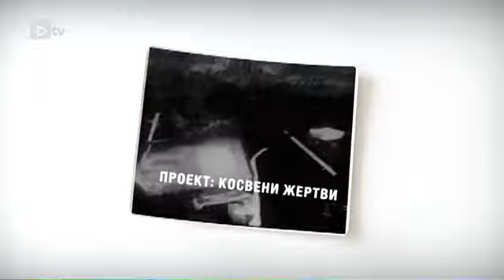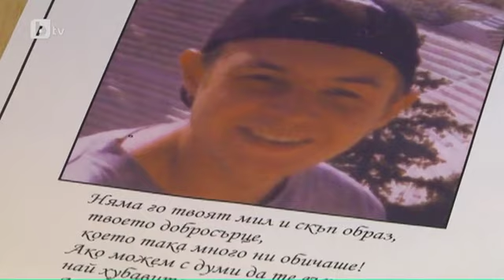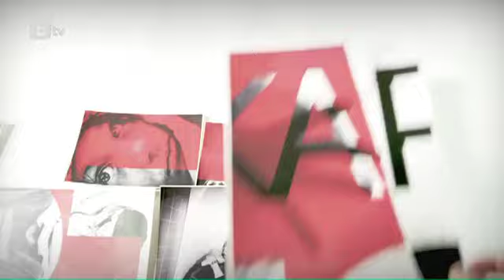Карбовски "Втори План": Проект: Косвени жертви - Спомените на едно дете за зависимостта на майка й